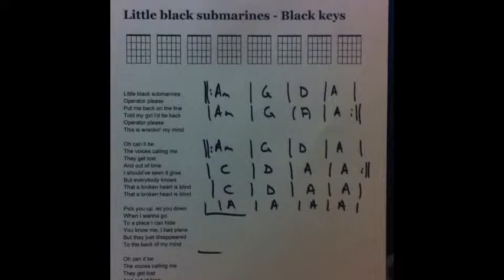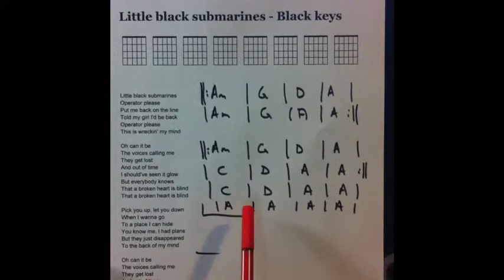Little black submarines - Black Keys